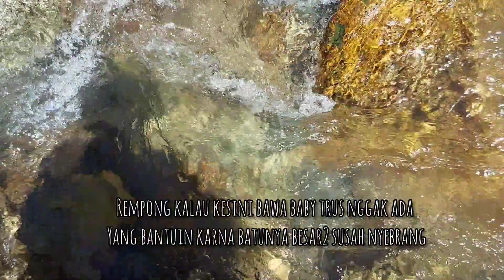TEMPAT WISATA SUNGAI JERNIH DI TENGAH KEBUN SAWIT DI TABOLANG, MAMUJU TENGAH